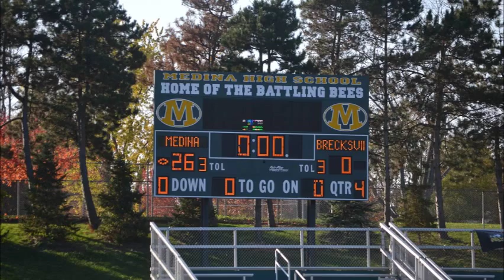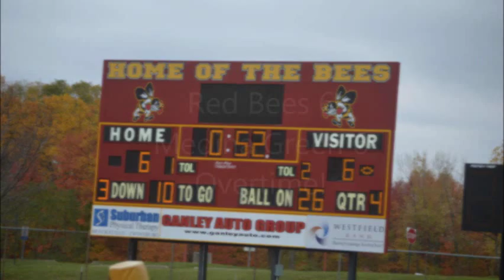JV10 Brecksville Red Bees